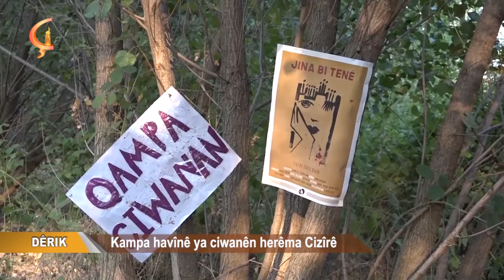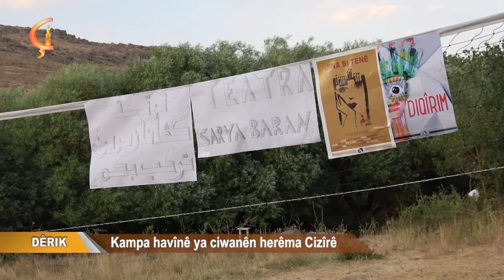14 07 20 Dosya Taybet DÊRIK Kampa havînê ya ciwanên herêma Cizîrê